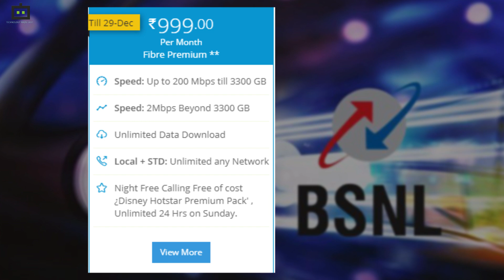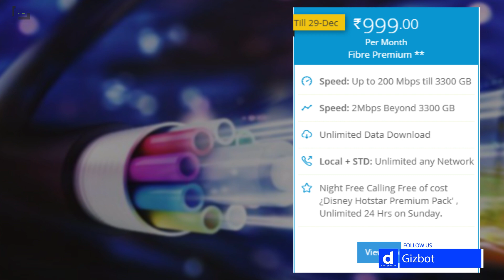How To Get 25% Extra Data From BSNL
Bharat Sanchar Nigam Limited has brought a new offer for its customers, where it is providing 25 percent extra data to all its existing, new plan vouchers, and special tariff vouchers. This offer is for a limited time and it is a promotional basis. According to the new circular, this plan is only available in Tamil Nadu by the end of this month as the operator is celebrating Customer Delight Month.